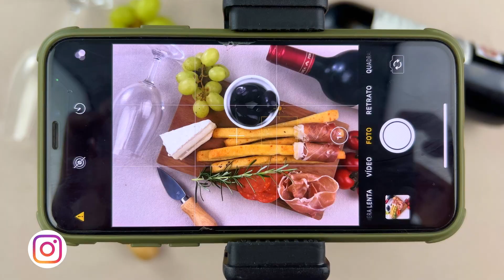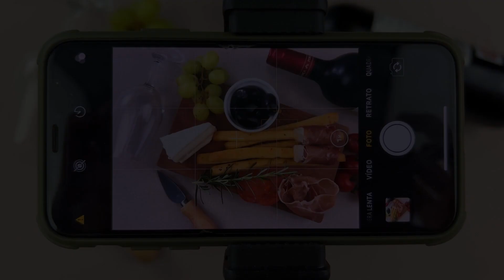Receita de Grissini com Queijo Parmesão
Receita de grissini de parmesão super rápido e fácil.
Ainda deixamos uma sugestão de tábua de frios simples e bonita.

📙Adquira o ebook MANUAL DO PÃO CASEIRO e faça pães caseiros perfeitos!

Conheça também:
📘ebook MANUAL DO PIZZAIOLO: O guia definitivo para pizzas perfeitas!

Torne-se um mestre da Fermentação Natural com o nosso livro que ensina absolutamente tudo que você precisa saber!

Ingredientes
Farinha - 250g
Fermento Seco - 2g
Queijo Parmesão - 40g
Azeite - 20ml
Água - 140ml
Sal - 7g

Seja membro e tenha acesso a vídeos exclusivos.

Acompanhe o Pizza, Pão e Pasta

UTENSÍLIOS QUE USAMOS NOS VÍDEOS
Balança de cozinha
Balança de precisão (pesar fermento)
Bisnaga de azeite
Cooktop indução
Espátula/Raspador de inox
Espátula plástica meia lua
Grade resfriamento
Infusor de Chá (polvilhar farinha)
Luva térmica de silicone
Mixer de mão
Papel Dover
Termômetro infravermelho
Tigela de vidro 3L

UTENSÍLIOS DE PIZZA
Assadeira antiaderente redonda 35cm
Assadeira 28x34cm
Cortador pizza
Pá de enfornar cabo longo 35cm
Pá de enfornar cabo curto 35 cm
Pedra Refratária 30cm
Pedra Refratária 36cm
Pedra Refratária 40cm (Aço)
Tábua pizza média

UTENSÍLIOS DE  PÃO
Assadeira rasa 33 x 24
Banneton redondo (até 500g)
Banneton redondo (até 1Kg)
Banneton oval (até 750g)
Couche de padeiro
Faca de pão
Forma para pão de forma 500g
Lâmina de padeiro
Papel Dover
Panela de Ferro
Tábua de servir

UTENSÍLIOS DE PASTA
Gnocchi tábua de madeira
Máquina para pasta manual
Máquina para pasta kitchenaid

SUGESTÃO DE LIVROS
Pizza: Receita dos melhores pizzaiolos de Nápoles – Alba Pezone
Pães – Emmanuel Hadjiandreou
Larousse dos pães – Érik Kayser
Pão quente – Jessamyn Waldman Rodriguez
Enciclopédia da gastronomia Italiana – Mia Mangolini

📌CAPÍTULOS
00:00 - Introdução
00:25 - Ingredientes
00:58 - Sova
01:18 - 1ª Fermentação
01:37 - Modelagem grissini
02:22 - Fermentação final
02:31 - Finalização e forneamento
02:50 - Grissini pronto!